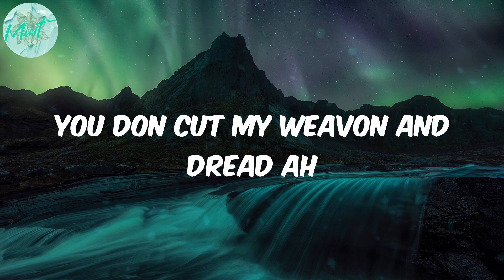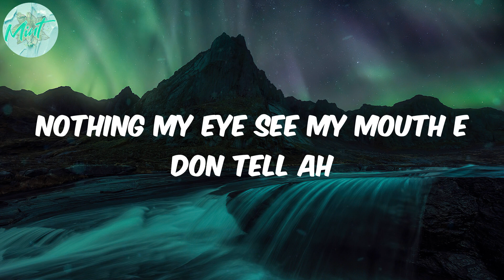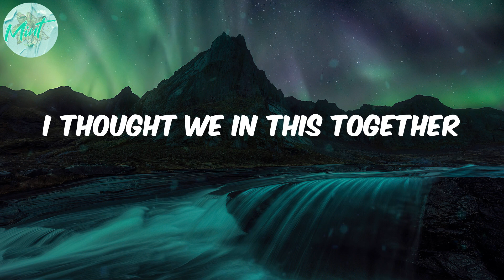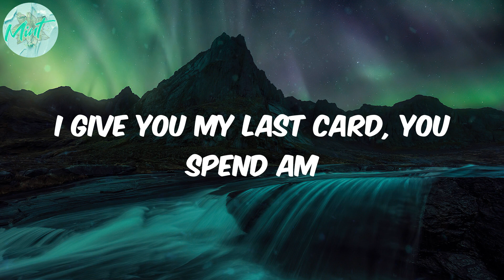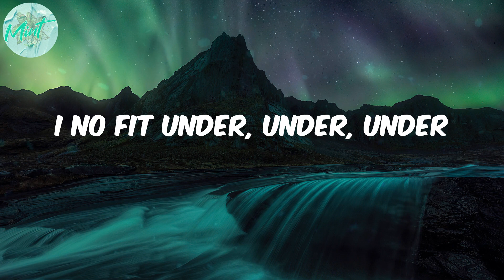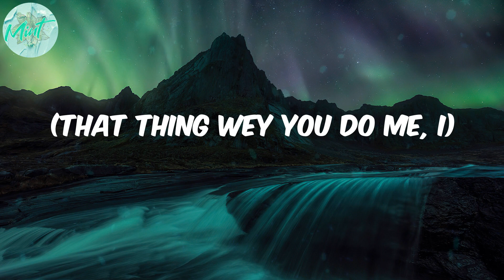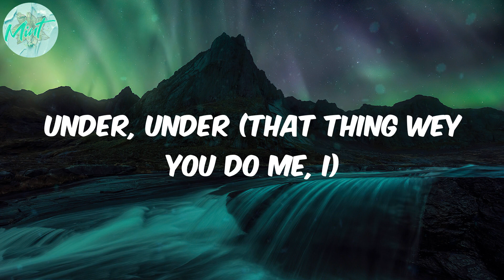Omah lay - Understand (Lyrics)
afro music
africanbeat
afrobeat
african music
afro pop
pop
Omah lay
Understand
Understand lyrics
lyirics Understand
Lyrics Omah lay

Lyrics:
Mad
Under, under
Under, under
Under, under
Ahh
Under, under
Under, under
Under, under
Under, under
Under, under
I no fit understand
Ahh
Under, under
I no fit under, under, under
Under, under
Under, under